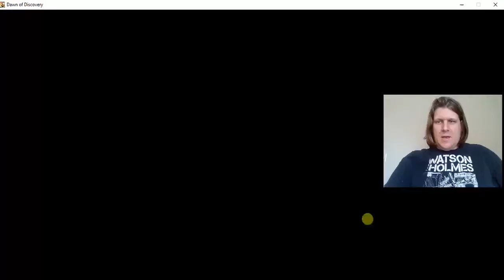Dawn of Discovery: Tutorial Ep. 2 - Into the Thick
Trying out my new video capture software with some Dawn of Discovery.